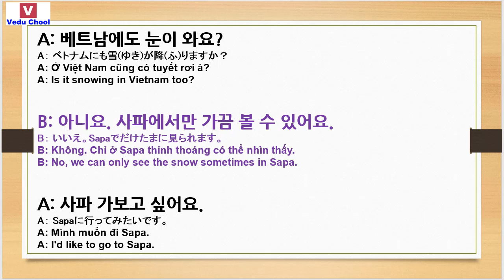20190213 hội thoại tiếng hàn 韓国語会話 Learning Korean ( Vedu Chool )